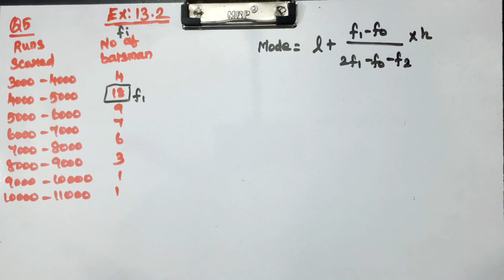CLASS 10 | EX 13.2 | Q 5 | MATHS | CHAPTER 13 | STATISTICS | CBSE NCERT NEW SYLLABUS.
Explained about CLASS 10 CBSE NCERT NEW SYLLABUS MATHS CHAPTER 13 STATISTICS - EXERCISE PROBLEMS in tamil language.